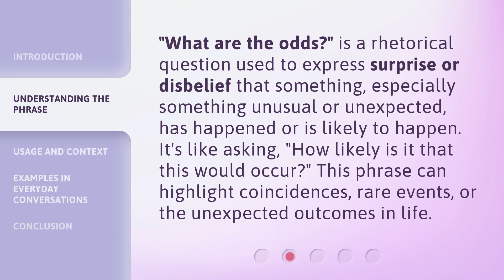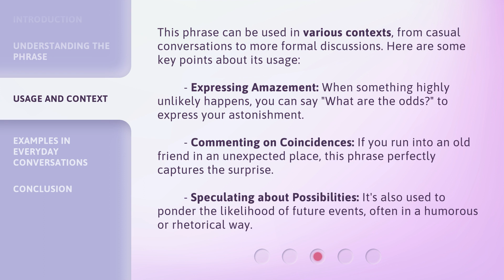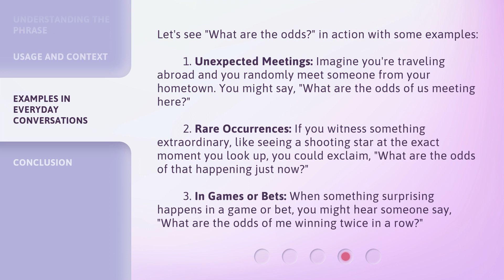Unraveling the Mystery: "What Are the Odds?"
Unraveling the Mystery: What Are the Odds? Discovering the Unbelievable Truth • Prepare to be amazed as we delve into the mind-boggling world of probabilities and uncover the jaw-dropping truth behind 'What Are the Odds?' Join us on this mind-bending journey as we unravel the mystery and reveal the unbelievable odds that shape our lives.

00:00 • Introduction - Unraveling the Mystery: "What Are the Odds?"
00:36 • Understanding the Phrase
01:02 • Usage and Context
01:43 • Examples in Everyday Conversations